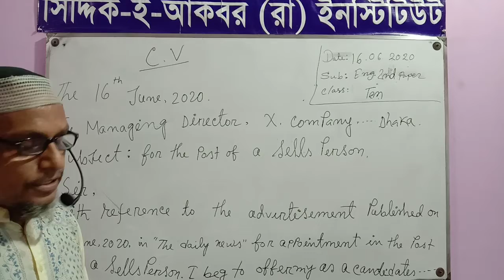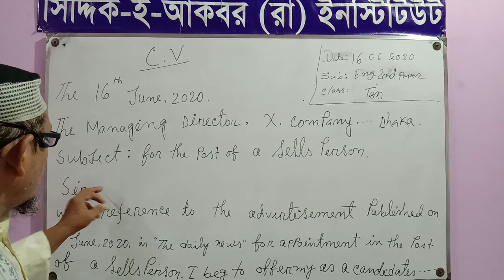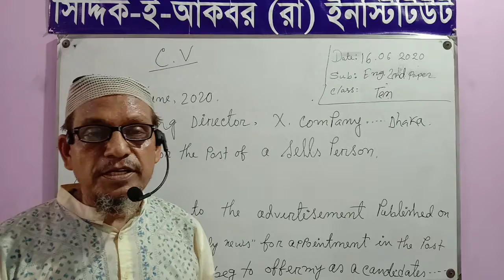Siddiq E Akbar : TEN(ENG.2nd) 16 JUNE